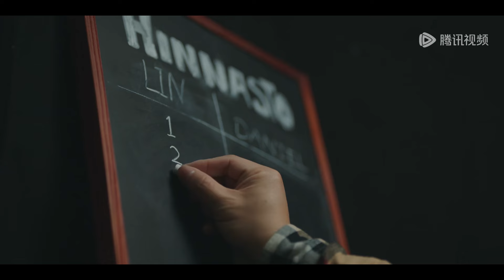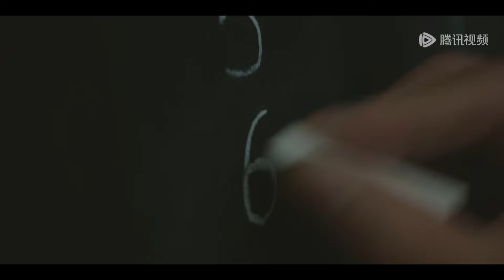眼神拉丝！林亦扬超帅一杆清台，殷果心动不已！|《在暴雪时分 Amidst a Snowstorm of Love》精彩片段 EP02 (ENG SUB)